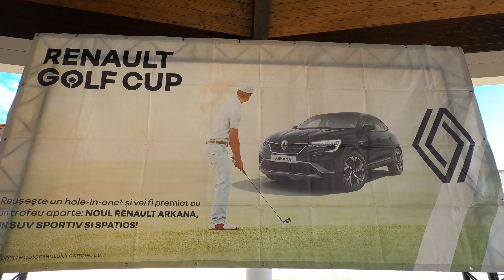Renault ARKANA / Theodora Golf Club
Am participat la un eveniment organizat de compania Renault,in judetul Alba la Theodora Golf Club,ocazie cu care am condus modelul Renault ARKANA . Modelul ARKANA 2021